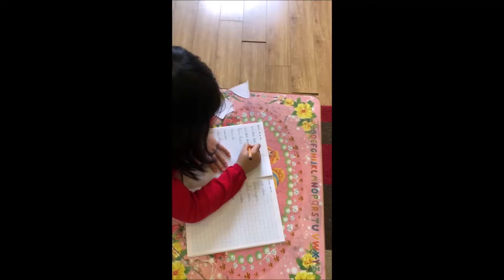Hoang truc linh final ver 2